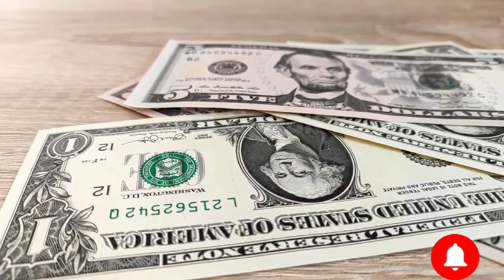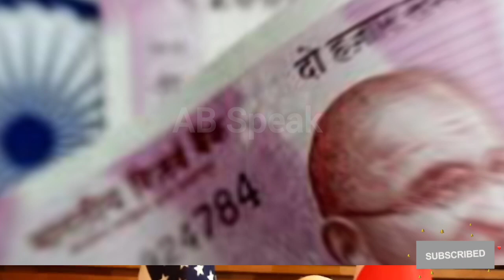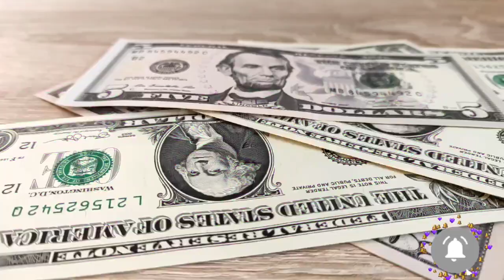डालर का खेल खत्म, भारतीय रुपए ने मचाया धमाल, यूएस डॉलर डूब गया...